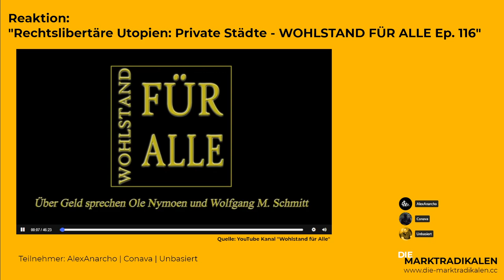[Reaktion] WOHLSTAND FÜR ALLE Rechtslibertäre Utopien: Private Städte | mit AlexAnarcho | Olle&Bolle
Wir nehmen uns den Beitrag von "Wohlstand für Alle" zum Thema Private Städte vor.